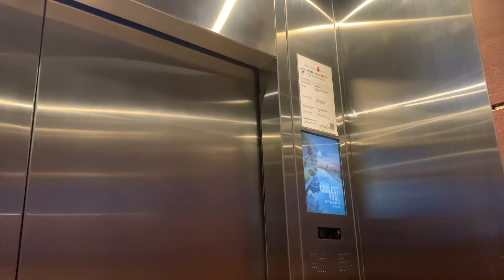Kone lift at Hotel Jen